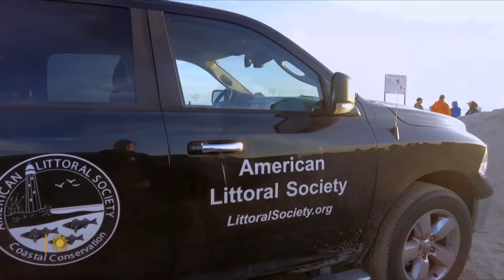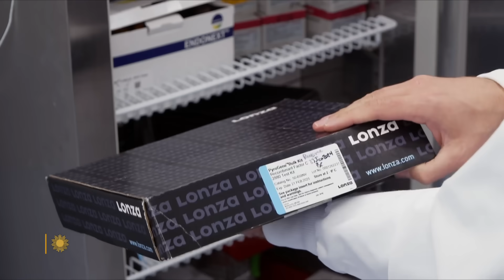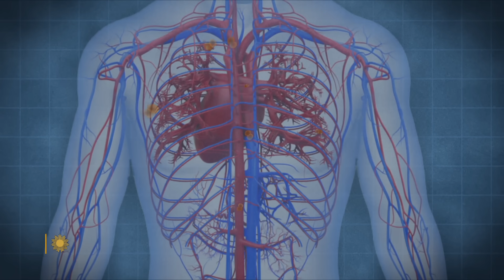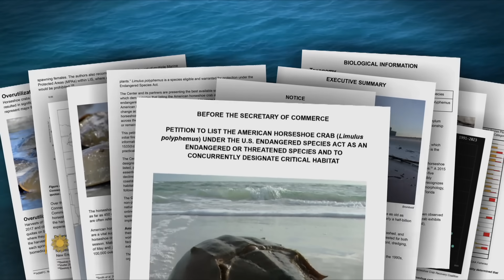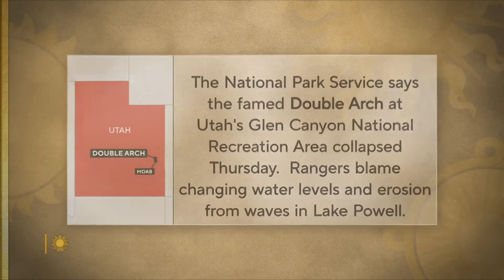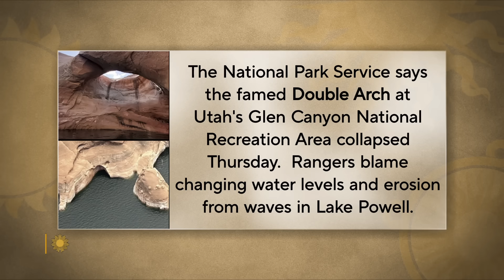Horseshoe crabs: Ancient creatures who are a medical marvel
Correspondent Conor Knighton visits New Jersey beaches along the Delaware Bay to learn about horseshoe crabs – mysterious creatures that predate dinosaurs – whose very blood has proved vital to keeping humans healthy by helping detect bacterial endotoxins. He talks with environmentalists about the decline in the horseshoe crab population, and with researchers who are pushing the pharmaceutical industry to switch its use of horseshoe crab blood with a synthetic alternative used in medical testing.